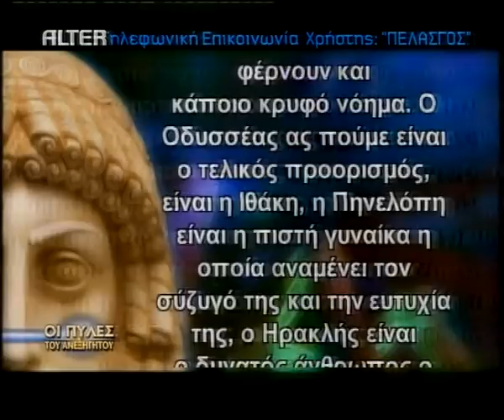MYTHODEA (A) 21 ΝΟΕ 2009 007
ΠΥΛΕΣ ΑΝΕΞΗΓΗΤΟΥ MYTHODEA (A) 21 ΝΟΕ 2009 007